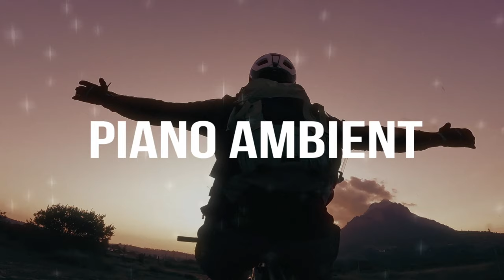Piano Ambient (No Copyright Music) by MokkaMusic / The Healing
1. You will get access to 1500+ No Copyright tracks.
2. New tracks every week.
3. Commercial licenses are included for every track.
4. Several versions of many tracks.
6.  Youtube, Facebook, Instagram, Vimeo, and others. You can use my music on every platform.

To protect content creators from fake claims, we created "inaudio for creators". THIS IS NOT A STRIKE!

►🦉Instructions:

1. go to inaudio.org and create an account for FREE.

2. Go to the "remove claim" section in your account.

3. Copy the suggested link with credits and paste it into the description of your YouTube video (if you do not have a paid subscription on inaudio.org. Paid subscribers are not required to leave a link in the description).

⚠️Please do not ignore this, as our bot will notice if you did not insert a link during subsequent periodic scanning of your video, and it will send a new Copyright Claim to your video.

4. Paste the link to your video where you received the claim from Inaudio.

5. The system will remove the claim within a few minutes.

7. Leave a comment under the video + like button 👍 (for free use)

MUSIC DESCRIPTION:

“Piano Ambient” is atmospheric piano music with soft, gentle sounds and calm atmosphere.

🤷‍♂️FAQ:
"Copyright free" means you will not get a claim from youtube for using this music in your video.

- You can NOT re-sell the music anywhere.

- You can NOT upload my music to any content ID systems, labels, or streaming services (Spotify, Apple Music, etc.)

00:00 - INTRO
00:53 - PART 1
02:13 - BREAKDOWN
02:40 - PART 2
04:26 - OUTRO